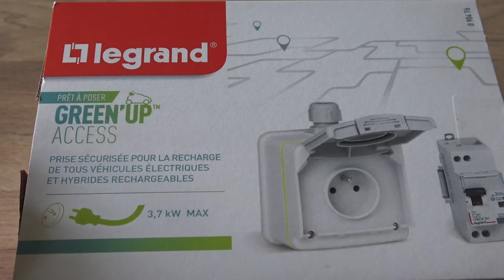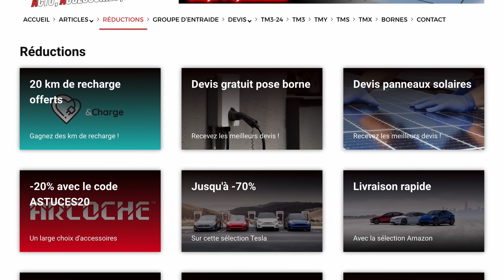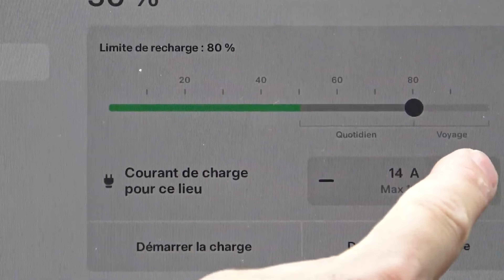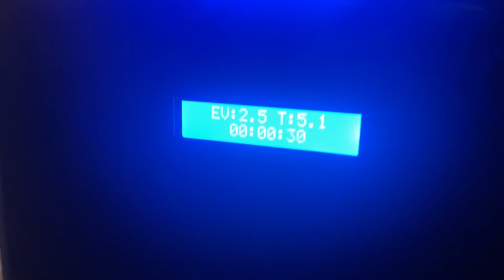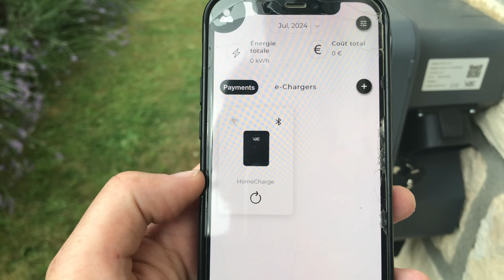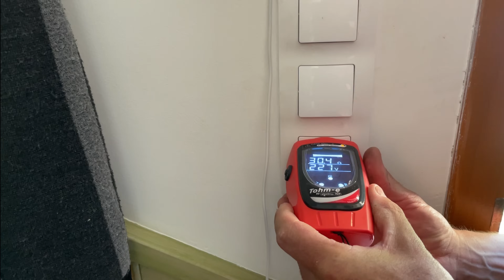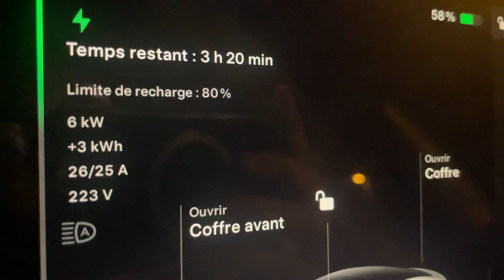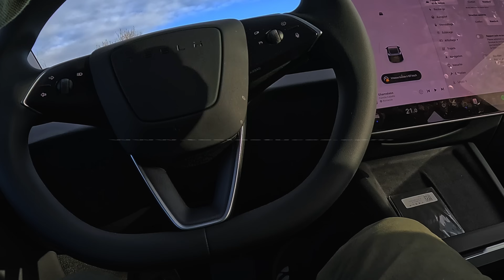La MEILLEURE BORNE de RECHARGE pour VEHICULE ELECTRIQUE du moment est là ! TESLA INCLUS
✅ OFFRE SPECIALE Pack Borne V2C + Pose IRVE + 4 ans de garantie Sorel Energies (-500€ d'impôts) avec le code TESLASTUCES

Dans cette vidéo, je vous parle de la meilleure borne de recharge pour véhicules électriques du moment pour le domicile. Elle dispose de nombreuses fonctionnalités et d'un crédit d'impôts à laquelle elle est éligible. J'aborde également l’importance de faire appel à un technicien certifié IRVE pour une installation conforme et sécurisée. Je vous explique également pourquoi cette borne surpasse les alternatives, comme le Wall Connector de Tesla, en termes de prix, d’évolutivité et de compatibilité avec des panneaux solaires.

👍🏻 Produits testés et approuvés  :
➡️ SSD Samsung Portable T7 500 Go pour le mode sentinelle
➡️ Couvre-pédale chrome anti-dérapant
➡️ Housse de protection 4 saisons pour Model 3
➡️ Housse de protection 4 saisons pour Model Y
➡️ Tapis de Sol en Caoutchouc
➡️ Protection du coffre arrière
➡️ Caches écrous de roues
➡️ Matelas gonflable sur prise 12v
➡️ Protection des jantes
➡️ Pare-soleil de toit
➡️ Tampon Cric cale de levage
➡️ Protection écran
➡️ Mug Isotherme Etanche Thermo Café 480ml
➡️ Brise-Vitre avec Outil de Coupe Ceinture

00:00 Introduction
00:25 Pourquoi choisir une borne de recharge ?
02:00 Prise Green Up vs Borne de recharge
04:30 Le crédit d’impôt expliqué
05:20 Comparaison avec Tesla Wall Connector
07:10 Avantages de la borne évolutive V2C
09:00 Fonctionnalités avancées de la V2C Trydan
10:40 Installation par un technicien certifié IRVE